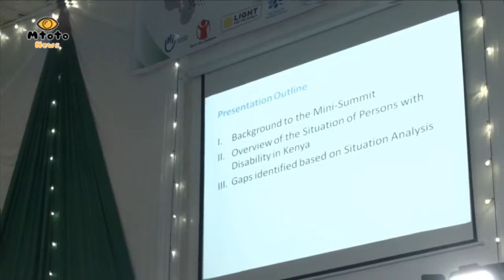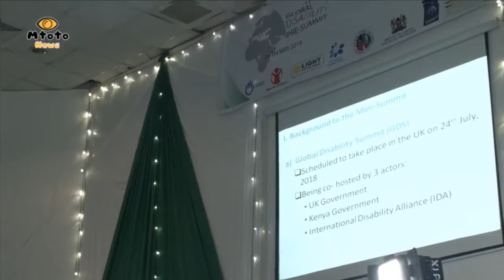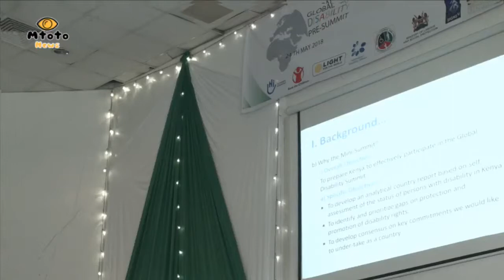Global Disability Pre-Summit 24th May 2018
To prepare Kenya to participate as co-host to the Global Disability Summit as well as take part in summit activities.